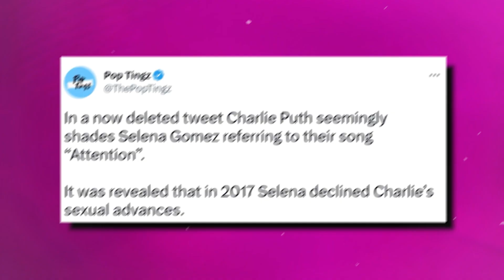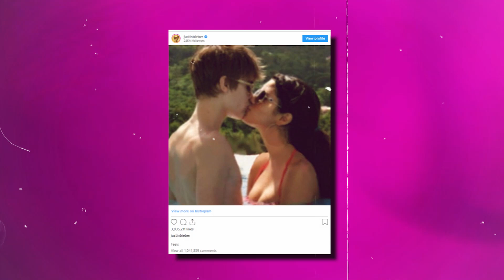Charlie Puth On Selena Gomez And Zayn Malik's Romance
There's not a drama-free day in Hollywood, with bitter exes, love triangles, diss tracks and the occasional scandal here and there.
For someone who’s known for a song called Attention, it's ironic what he’s been doing here.
Once relevant Charlie Puth has decided to hop on the Selena Gomez drama bandwagon and find a second shot at big-time stardom.
We’ve got some big names to spill the tea over, Strap in and keep sipping.

Like our content? Buy us a coffee to show your support!